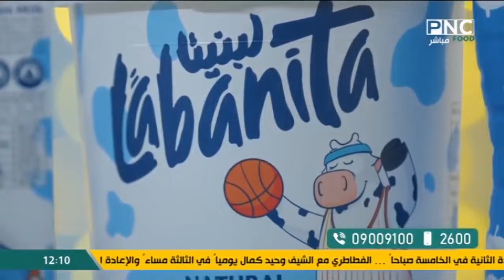طريقة عمل فتة الباذنجان | العزومة مع الشيف فاطمة أبو حاتي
من حلقة برنامج العزومة - الثلاثاء 26 مارس 2024
يذاع يوميا على PNC Food